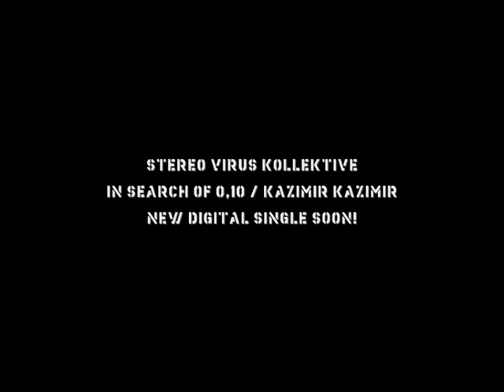Stereo Virus Kollektive: Ident #7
Stereo Virus Kollektive: Kazimir / In Search of 0,10

2016 / 2021 by Re:Form, Osijek